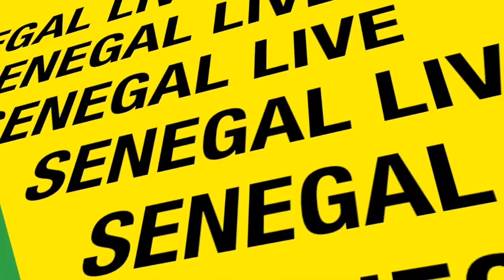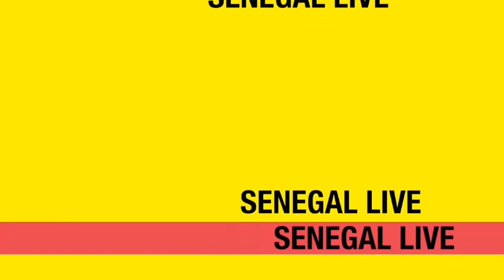Les avocats de Ousmane sonko manifestent leur desolations